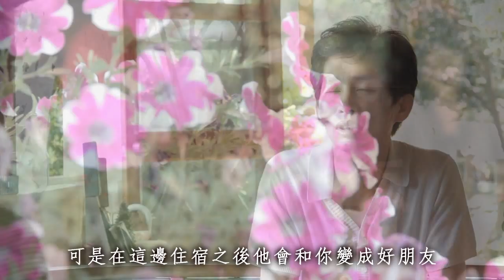像家的民宿－埔里石上清泉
座落於桃米生態村，紙教堂旁，
是一棟日式和風建築，四周綠樹環繞。
精心打造了三間風格獨特的湯屋，
讓顧客至此享受品質優良的湧泉。

當夜幕低垂時，沏壺紅茶，在庭園小憩，
聆聽蟲鳴蛙叫的四季交響曲，
或與三五好友在居酒屋理享用燒烤小酌.

最完美的度假模式，盡在【石上清泉】。